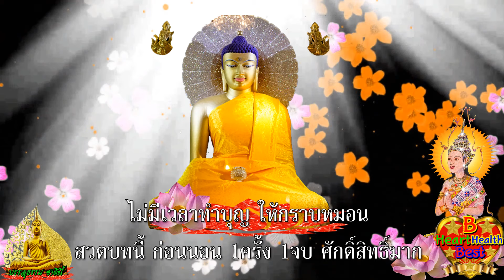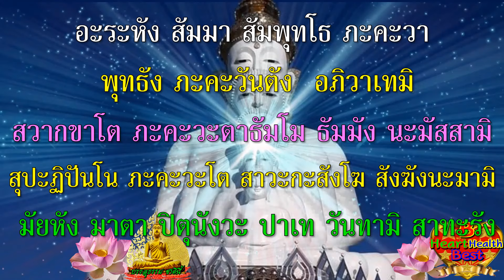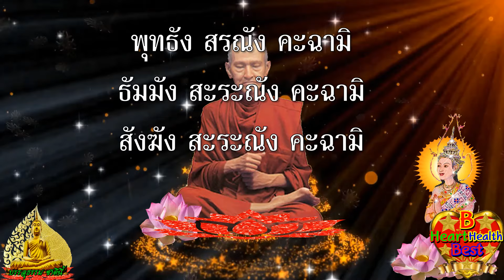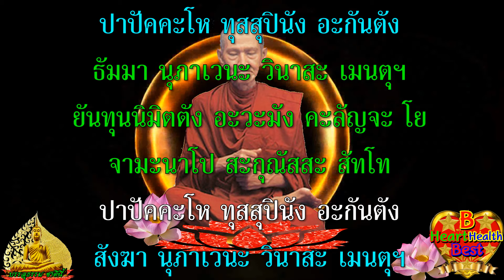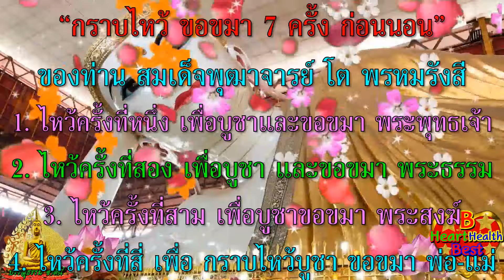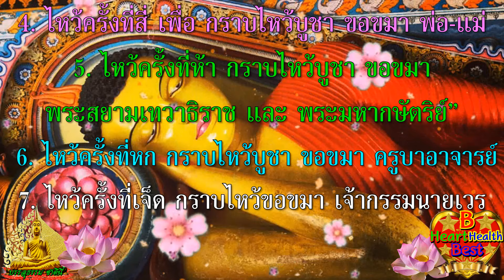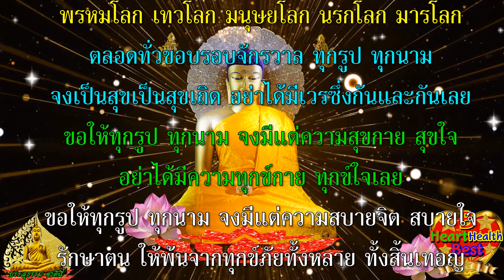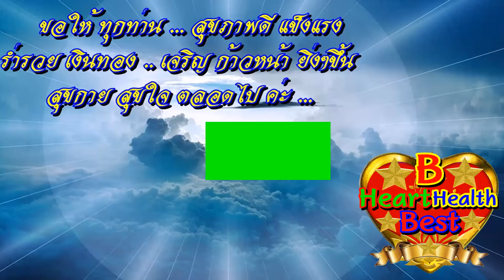ก่อนนอนคืนนี้ว่า๑จบ ศักดิ์สิทธิ์มาก อานิสงส์แรงมาก